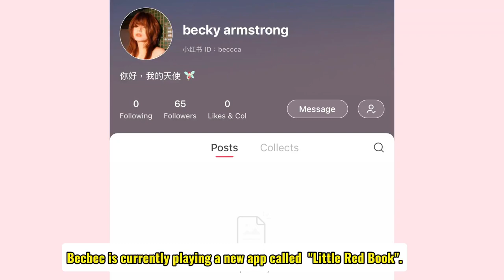Freen and Becky update 240223